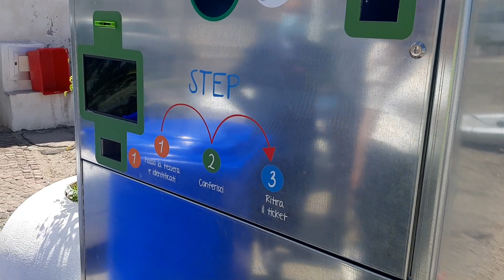Il Comune di Bacoli installa la macchina mangia bottiglie di plastica e lattine di alluminio al pont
Il Comune di Bacoli installa la macchina mangia bottiglie di plastica e lattine di alluminio al pontile di Torregaveta. Intervista all’assessore Rosaria Di Meo. Domani alle 12:00 ci sarà l’inaugurazione.